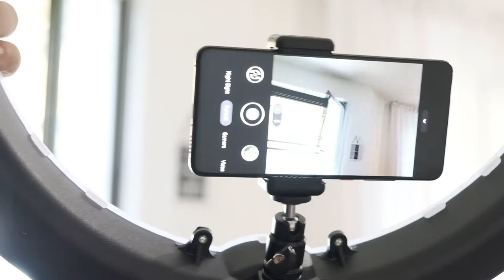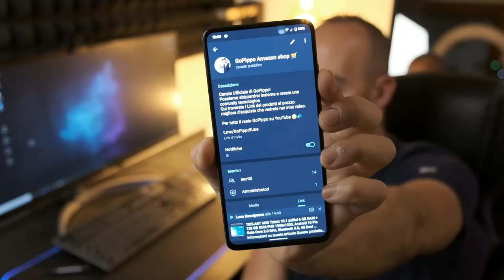Luce ad Anello, Perfetta per i vostri social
ANELLO LED NEEWER COMPRALO QUI:

Link AMICI DEL TUBO :
@l'uomo di casa
@Daniel Faw